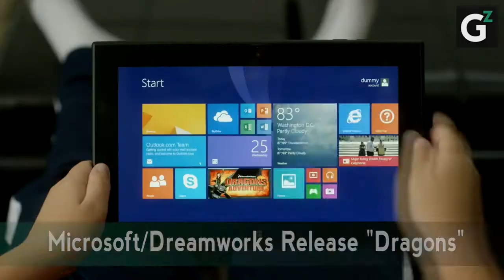The Gamezebo Gazette 6 - Wayward Manor review, win a PS4, and more!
On today's episode of the Gamezebo Gazette:
Neil Gaiman wrote a game, and voiced a haunted house!
How good'a dinosaur hunter are you? (hopefully better than Muldoon)
You can win one of them PlayStation 4s while saving money on Loot Crate!
And what happens when Microsoft and Dreamworks team-up to make a game about dragons?